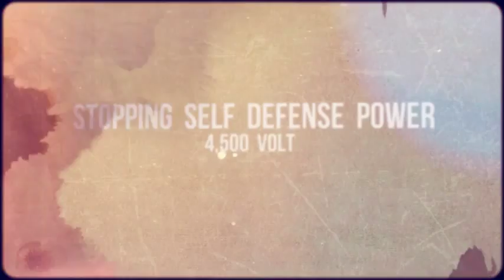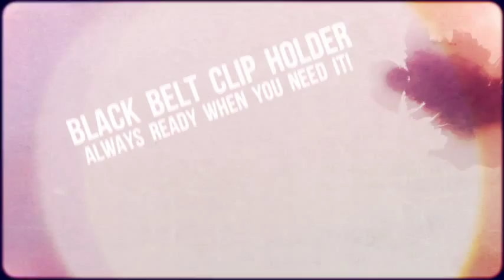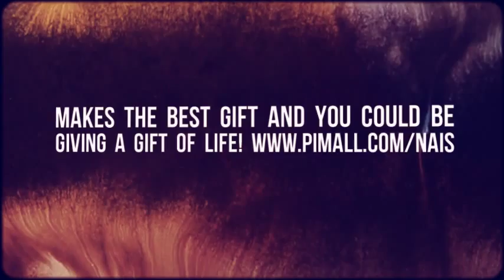Guard Dog Diablo- 160 Lumen Tactical Flashlight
New Generation - Guard Dog Diablo
160 Lumen Tactical Flashlight - 4500 Volt Stun Gun

Guard Dog Security presents the world's first and only tactical flashlight with built-in concealed inner stun gun technology. The Diablo shines a blinding 160 lumen light to illuminate far and bright, yet also effective for self defense purposes. Fire up the 4,500,000 concealed stun gun and the cognitive Diablo turns into a volt trashing self defense device, powerful enough to fend and immobilize an attacker. The Diablo stun gun boasts in impressive type III aircraft grade aluminum alloy body enabling a shock resistant, self defense and emergency glass breaker face. Review off of;